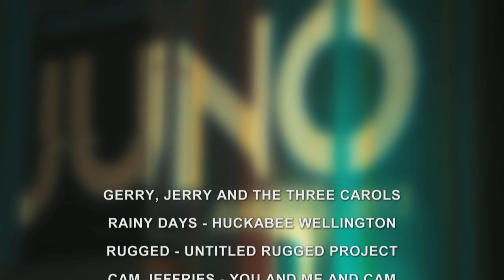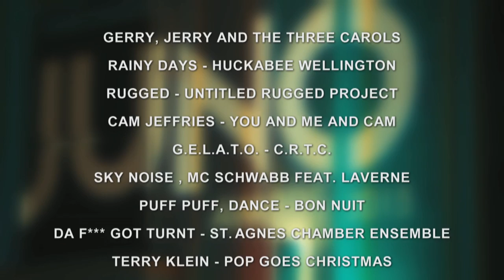The Late O'Clock News - 2015 Juno Nominations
I went to the Danforth Music Hall in Toronto to see who got nominated for a 2015 Juno Award and to dish out a little inside information.